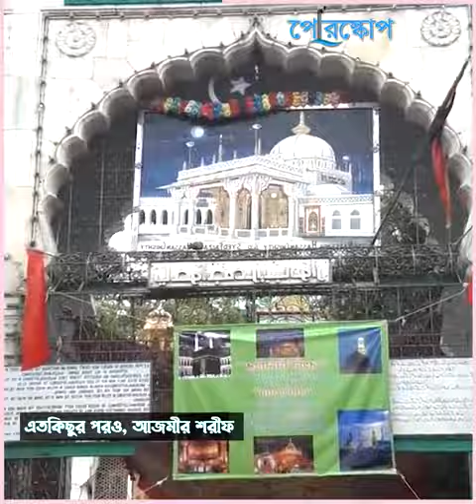আজমীর শরীফ কেন সকল ধর্মের মানুষের কাছে এতো জনপ্রিয়?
ভারতের আজমীর শরীফ।
ধর্ম-বর্ণ নির্বিশেষে সকল মানুষ ভীড় জমায় এখানে?
কিন্তু কেন?
কি কারণে বিখ্যাত ভারতের এই আজমীর শরীফ?